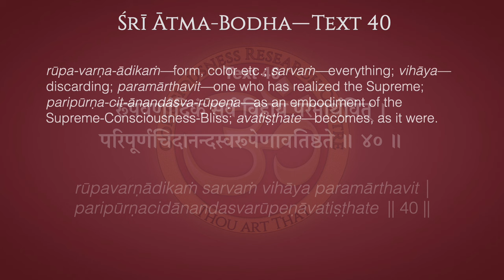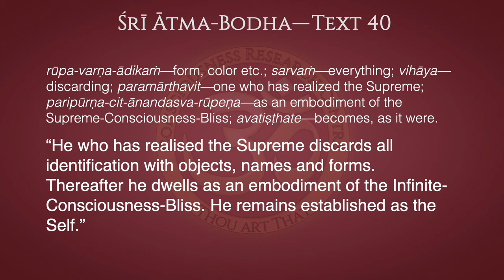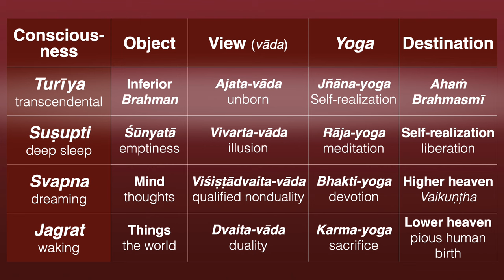Ātma-Bodha Text 40–Established as the Self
“He who has realised the Supreme discards all identification with objects, names and forms. Thereafter he dwells as an embodiment of the Infinite-Consciousness-Bliss. He remains established as the Self.”